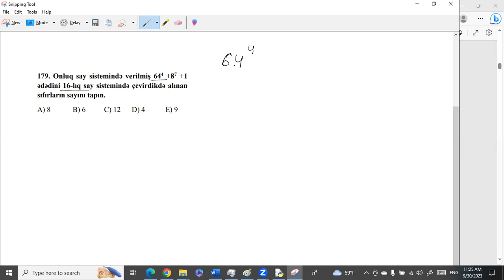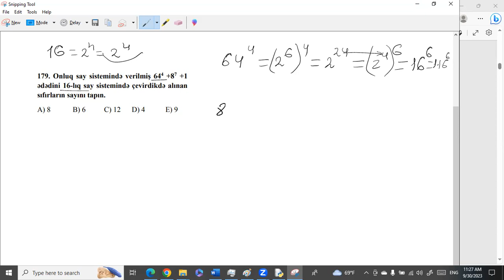SAY SİSTEMİ (TEST-179)